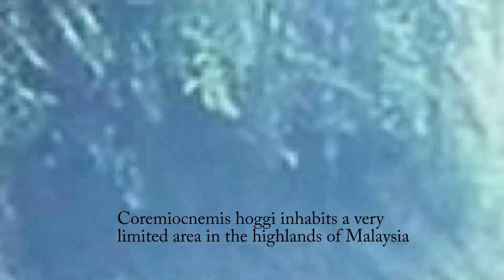The purple femur Tarantula Coremiocnemis hoggi in Malaysia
Coremiocnemis hoggi inhabits a very limited area in the highlands of Malaysia with an unique climate.
This species is treathened  by illegal poaching for the pet trade . What do you think about poaching and keeping this species in captivity ?